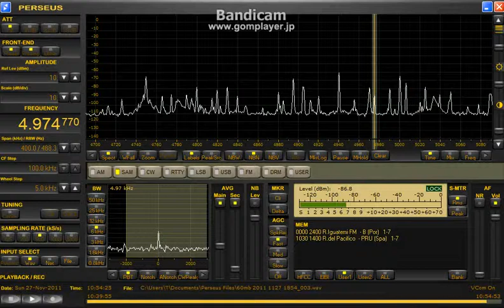4974.77kHz Radio Pacifico presumed 2011 Nov27 1052UTC